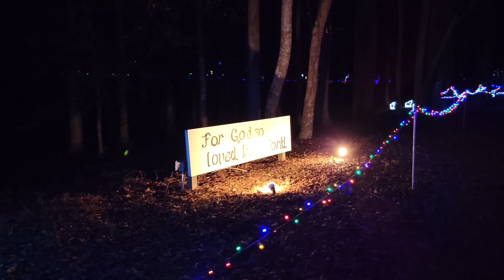Lights of the South - Grovetown, GA | Wonderful Christmas Light displays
We visited the @LightsOfTheSouth in Grovetown, GA to see their outstanding Christmas Light displays.  You can ride through on their "hayride" or they have a nice lighted walking path alongside the drive.  We chose to walk because you can take more time at each display, take pictures and it was very quiet on the walkway.  There is a Christmas village with Mrs. Claus's Kitchen, fire pits, mazes, playhouses and more.  It was rather crowded this close to the holiday, but we purchased our tickets online and skipped the line to go right in.  It was definitely worth vising and the family had a good time.  Link below to their website if you want to see more about it.